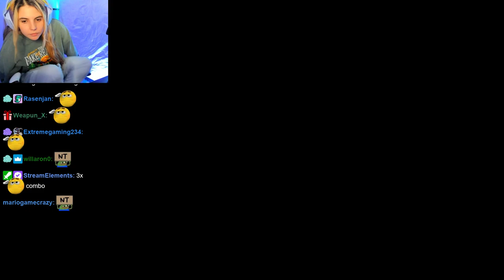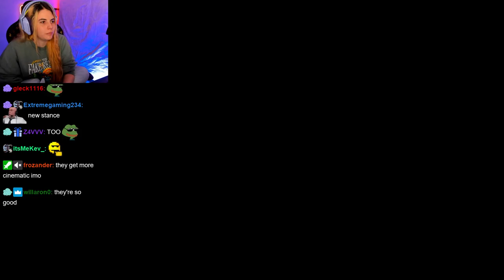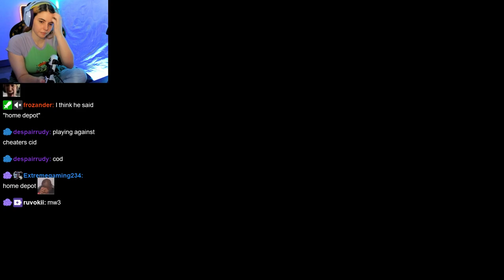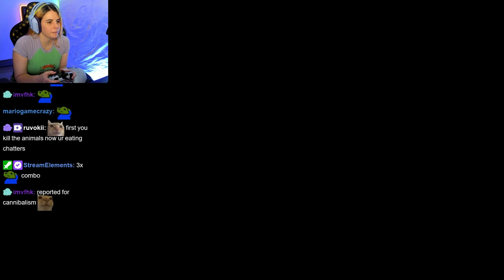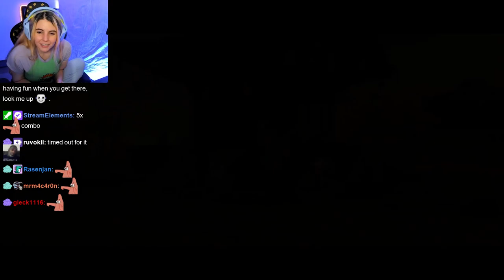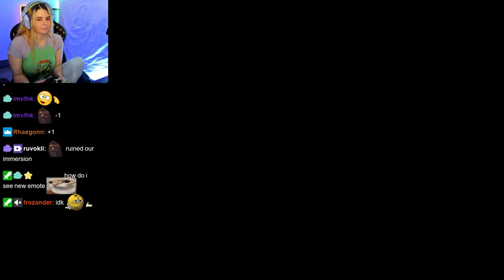FREEING A VILLAGE | Ghost Of Tsushima #3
AikoBliss Plays Ghost Of Tsushima!